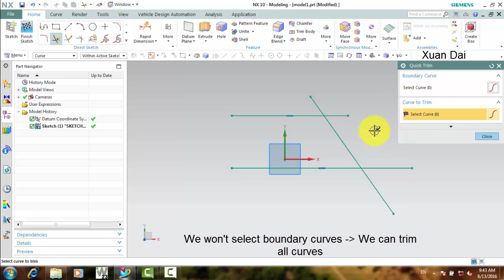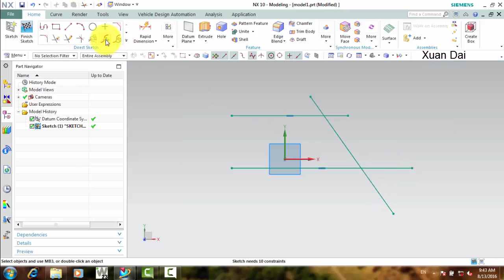nx cad training tutorials how to use quick trim command in sketching